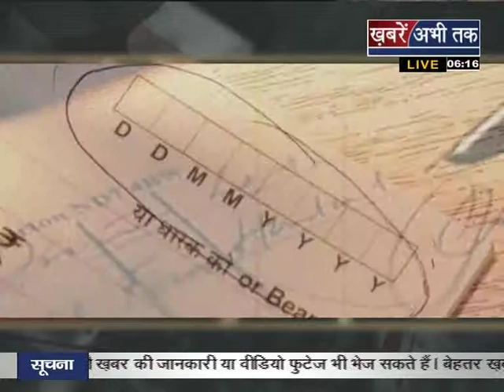281213 kanuni pahalu seg 2